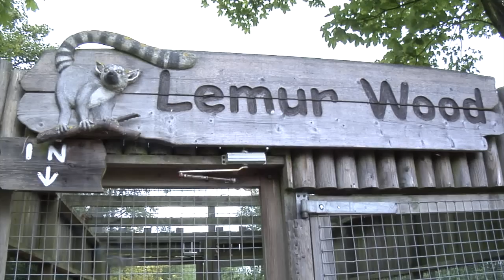Ed & Rachel from Heart Breakfast visit Dudley Zoo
Ed & Rachel meet Sprout the baby Orang-Utan at Dudley Zoo